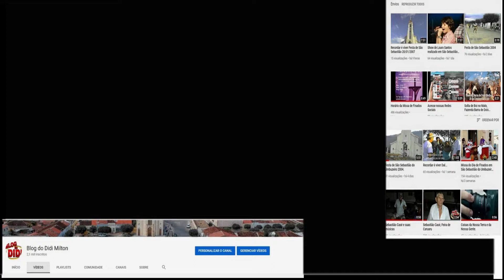Recordar é Viver... Festa de São Sebastião 1998